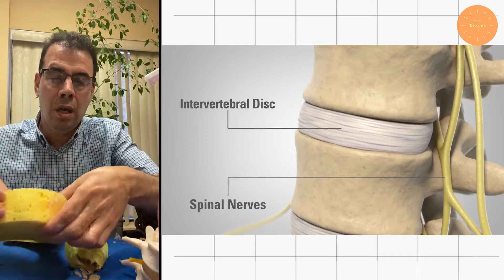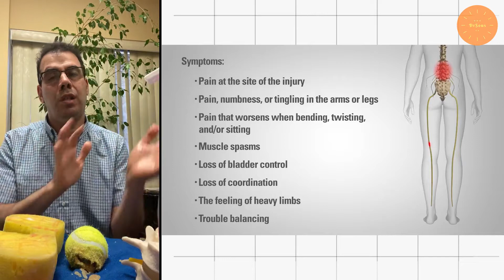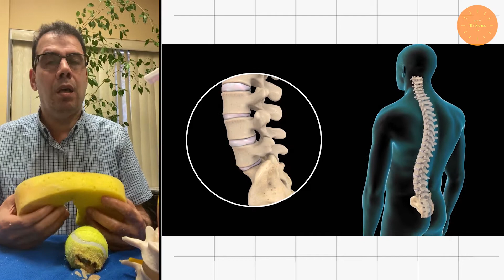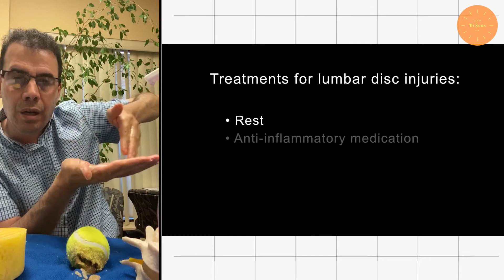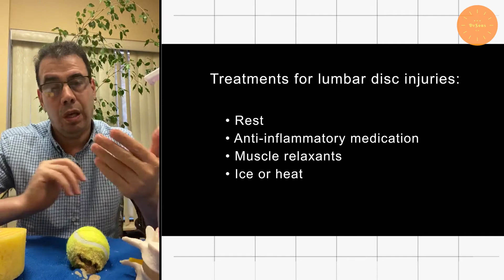إصابات القرص القطني/Lumbar disc injuries